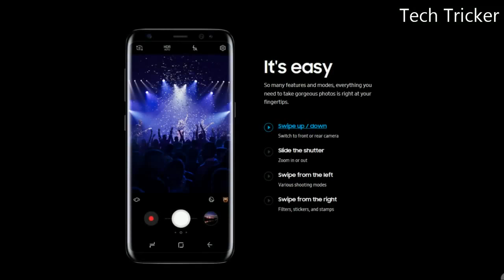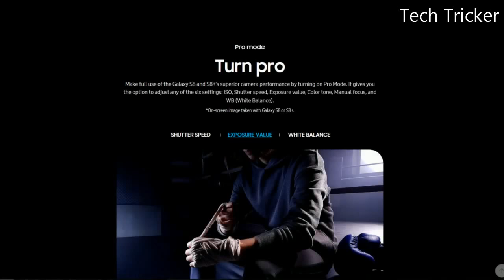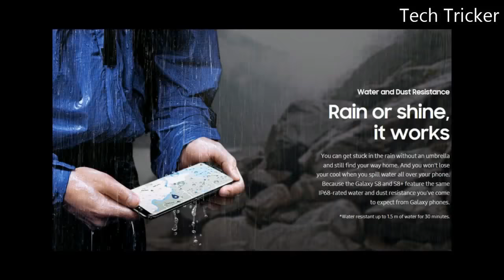Samsung Galaxy S8 | S8 Plus| Full Phone Specifications | October 2017 TECH TRICKER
Samsung Galaxy S8 | S 8 Plus| Full Phone Specifications | October 2017